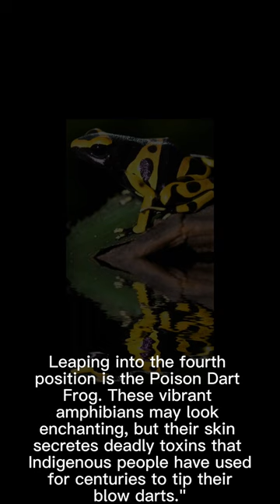Top 10 Most Dangerous Animals in the World#short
Explore the world's deadliest creatures with our video script for the 'Top 10 Most Dangerous Animals in the World.' Join us on a captivating journey as we delve into these awe-inspiring yet fearsome animals. Our script includes engaging narration and visuals that highlight the formidable power of these creatures. Learn about the Saltwater Crocodile, African Elephant, Cape Buffalo, Box Jellyfish, Inland Taipan, Poison Dart Frog, Cone Snail, African Lion, and even the surprising Mosquito. Discover the secrets of these creatures and their place in the natural world. Watch now and gain a deeper understanding of the wonders and dangers of our planet's wildlife."